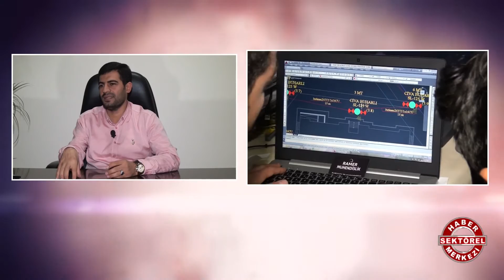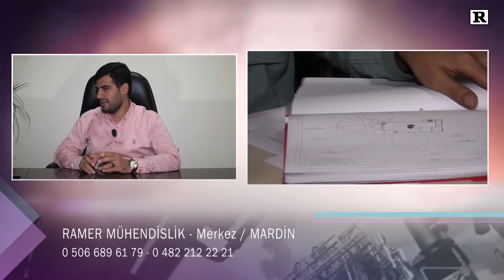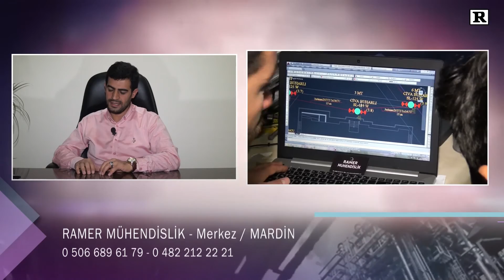RAMER MÜHENDİSLİK - MARDİN MERKEZ MÜHENDİSLİK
MARDİN

MERKEZ

MÜHENDİSLİK